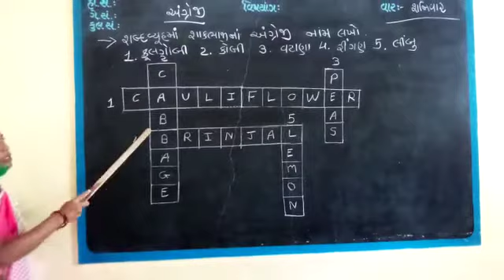std -3 subject- English